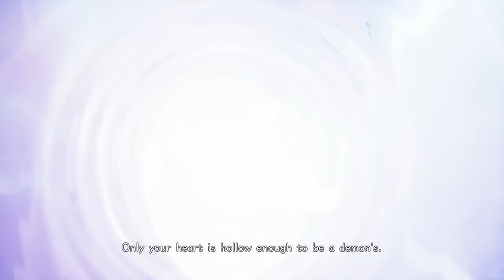KINGDOM HEARTS 2.8 All Cutscenes A Fragmentary Passage (Birth by Sleep 0.2) Full Game Movie 1080p HD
Chronologically, the main events of 0.2 Birth by Sleep -A fragmentary passage- occurs in the past after the events of the Secret Episode from Kingdom Hearts Birth by Sleep Final Mix and coincides with the events from Kingdom Hearts. However, it is told as a story by King Mickey and Yen Sid to Riku and Kairi in the present (after the events of Kingdom Hearts 3D: Dream Drop Distance) and leads to the events that will occur in Kingdom Hearts III.

The visuals are beautiful. This is the first we've seen of a Kingdom Hearts built from the ground up on the PS4. We never even saw anything built from the ground up on the PS3, so it's been a long time and you can really tell the difference. There's not much to it though. No real unique boss battles. Combat is fun for sure, but this really feels more like a demo for Kingdom Hearts 3, which is fine. Can't wait!